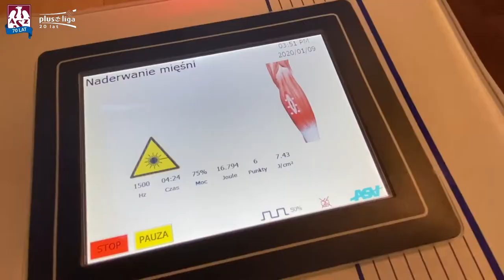AZS TV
Co słychać u Janka Hadravy? Jak przebiega jego rehabilitacja? Co czuje sam zawodnik? Zobacz krótki materiał wideo, w którym dowiesz się więcej na temat rehabilitacji czeskiego atakującego 💪
Kup bilet na spotkania z Aluron Virtu CMC Zawiercie i Asseco Resovią Rzeszów na